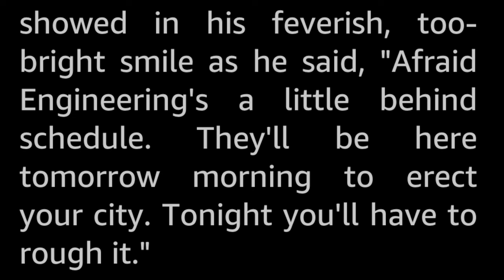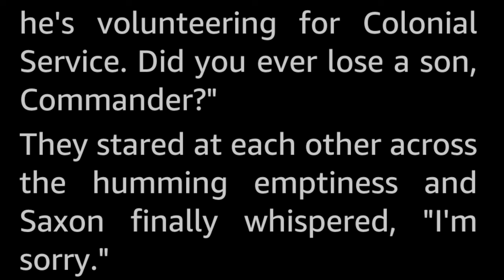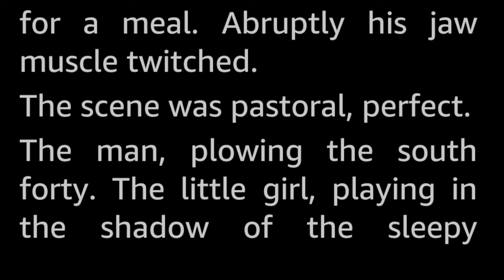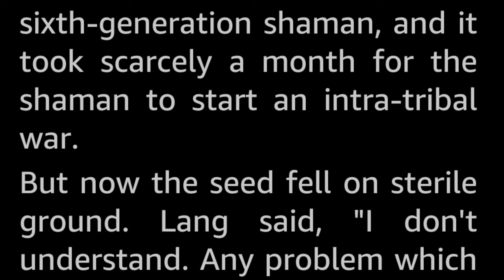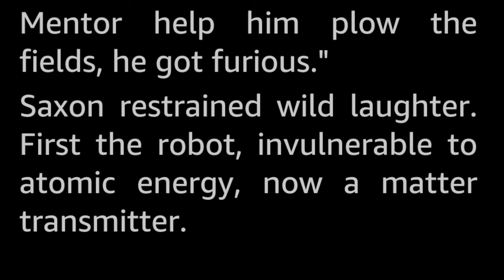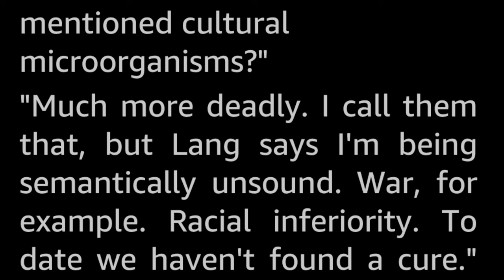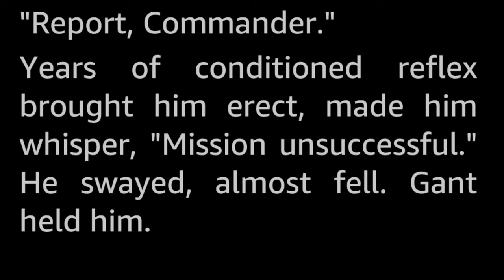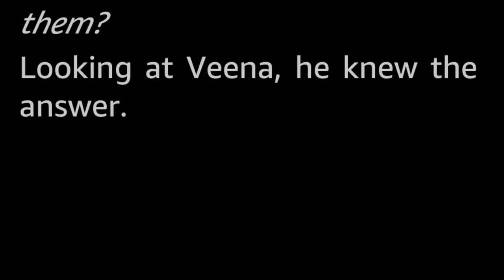Inhibition by James Causey -Vintage Science Fiction Short Story Audiobook human voice sleepstory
Regardless of scientific attainment, any culture is vulnerable to inhibition. And Saxon was a good agent; no culture nor individual would sway his loyal appraisal.

James Causey (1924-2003) wrote a baker's dozen Science Fiction short stories that were published between 1943 and 1969, but is mostly known for writing crime fiction.